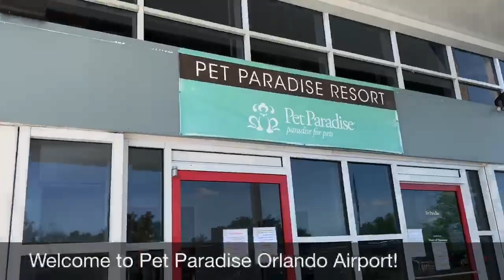Pet Paradise Orlando Airport | VIRTUAL TOUR